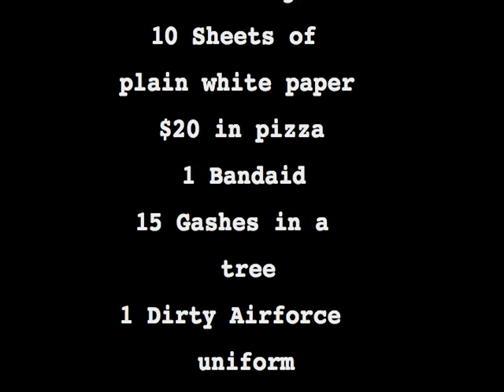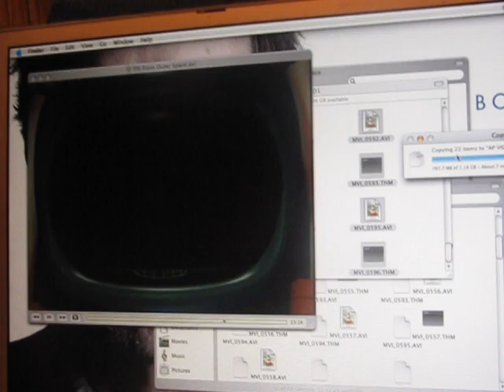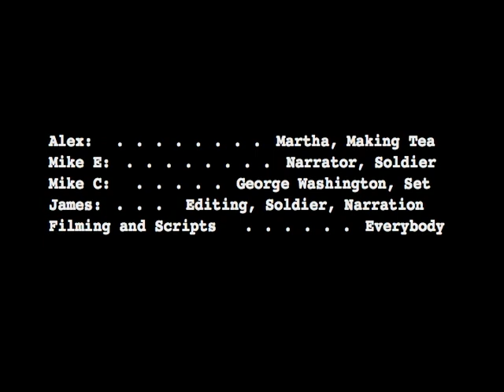The Real George Washington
Alex, James Mike C&E